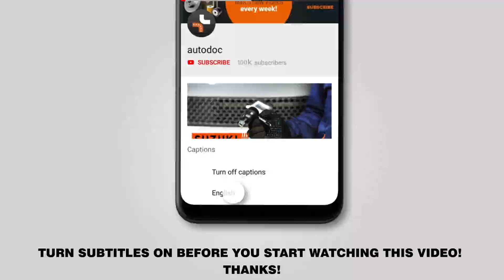Hvordan udskiftes vindusviskere foran on TOYOTA PRIUS 2 (NHW20) [GUIDE AUTODOC]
Hvordan udskiftes vindusviskere / viskerblader on TOYOTA PRIUS 2 (NHW20) 1.5 Hatchback 08.2003–03.2009 [GUIDE AUTODOC]

Vindusviskere på TOYOTA Prius II Liftback (XW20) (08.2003–03.2009) biler bør udskiftes , som regel ifølge en og samme procedure. Imidlertid kan der være mindre forskelle iht.specifikke funktioner af køretøjets design.

🔝 Top mærker der holder vindusviskere: BOSCH; VALEO; HELLA; SWF; CHAMPION.

Alle videoer og pdf undervisninger på TOYOTA PRIUS 2 reservedels udskiftning : hent og se hos AUTODOC CLUB